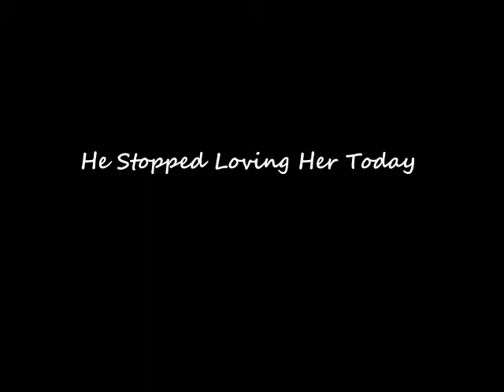He Stopped Loving Her Today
I recorded this one one year ago to celebrate George Jones turning 80 years old and today I am sharing it as a tribute to a country legend.
I love the story behind the song, and there are several.  The one that I like is George telling someone that the song took a little over a year to record because he was always drunk.  He said that although he had no problem singing when drinking, he could not speak very well, slurring his speech at every corner.  "You would think that I could say four simple lines but I couldn't; so the song sat in the recording studio until George was sober enough to recite the spoken lyrics... I liked his cantor and honesty.
Although my sister has said that I do not have a strong enough voice to carry this song, I have done it anyway.  Again with help from Pete to allow me to sound better than I would ever without his help.  So again, I want to thank my friend Pete.  I hope you like my attempt.